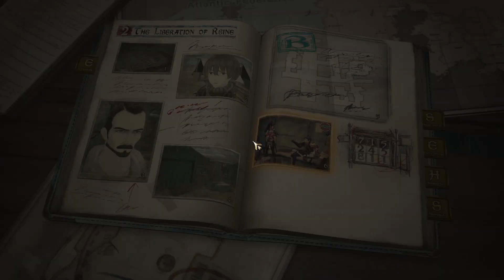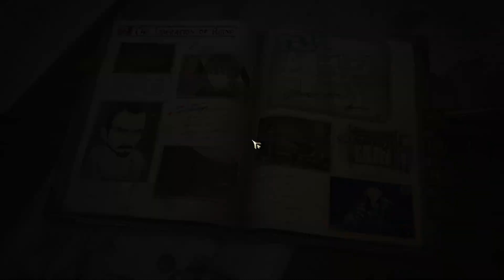Valkyria Chronicles 4 (part 7)